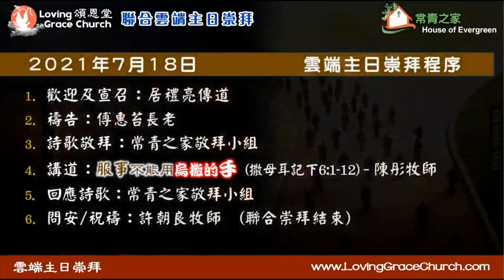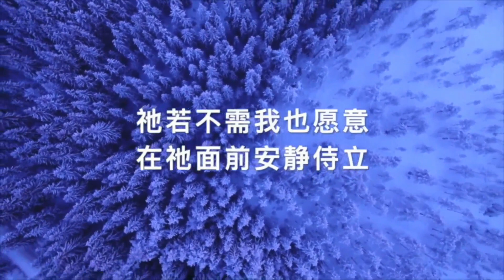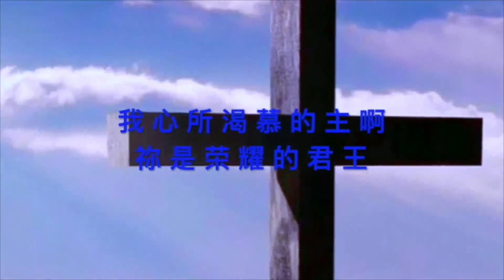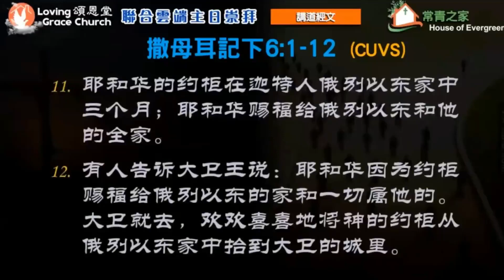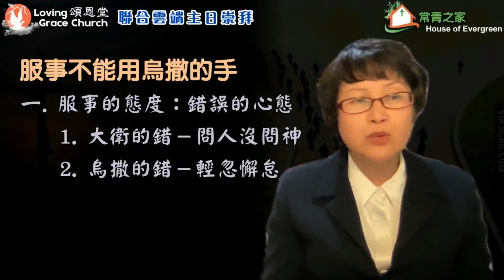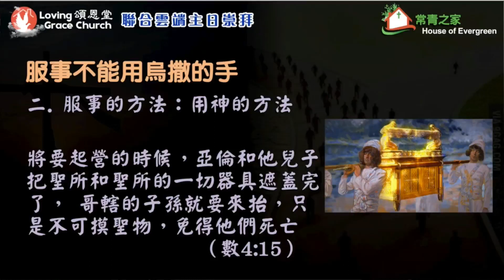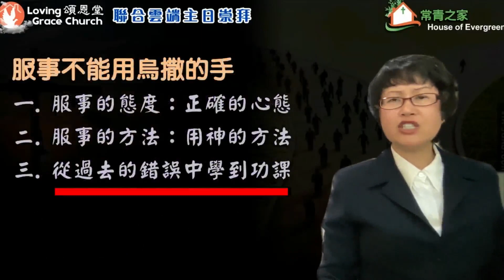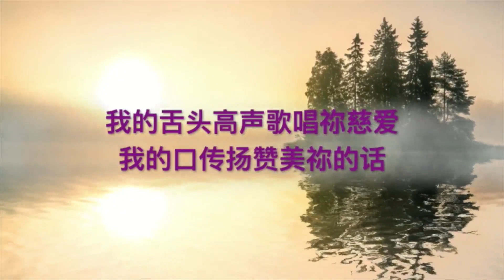210718 頌恩堂/常青之家聯合雲端主日崇拜 Loving Grace Church/House of Evergreen Joint Church Sunday Worship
210718 頌恩堂/常青之家聯合雲端主日崇拜
Loving Grace Church/House of Evergreen Joint Church Sunday Worship
(國語/Mandarin)
Loving Grace Church - Cupertino, CA, USA
歡迎為頌恩堂教會的事工禱告和奉獻支持